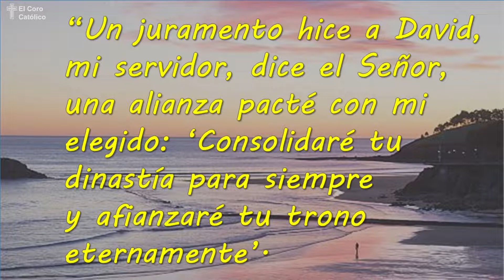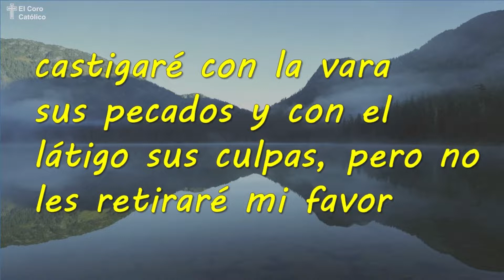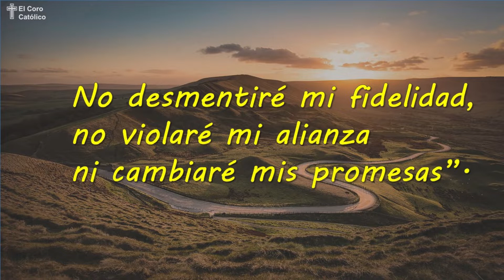✅ SALMO RESPONSORIAL DIA SABADO 18 DE JUNIO 2022 (Salmo Cantado)✅| SALMO DEL DÍA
Cathedral Basilica of Saint John the Baptist Cathedral Basilica of Saint Michael of Sherbrooke Cathedral Basilica of Saint Dunstan St. Joseph's Basilica (Edmonton)
St. Peter's Basilica Cathedral (Ontario) Cathedral Basilica of Santa Cecilia St. Mary's Cathedral Basilica (Halifax) Basilica Notre-Dame de Montreal Cathedral of the Assumption (Trois-Rivières) Cathedral of the Immaculate Conception (Saint John) St. Joseph's Cathedral (Gatineau) Cathedral of Saint John the Evangelist (Saint-Jean-sur-Richelieu) Holy Rosary Cathedral (Vancouver) Co-Cathedral of Saint Anthony of Padua (Quebec) St. Paul's Co-Cathedral (Saskatoon) Cathedral of Christ the King (Gaspé) Catedral de Santiago de Montreal Catedral de San Miguel (Toronto) doodly get doodly EVANGELHO DO DIA évangile du jour Евангелие дня dagens evangelium օրվա ավետարանը दिन का सुसमाचार evanjelium dňa dagens evangelium günün müjdesi evangelie van de dag #
päivän evankeliumi soiscéal an lae soisgeul an latha انجیل روز ڏينهن جي خوشخبري injiilka maalinta күннің Ізгі хабары өдрийн сайн мэдээ chants de masse